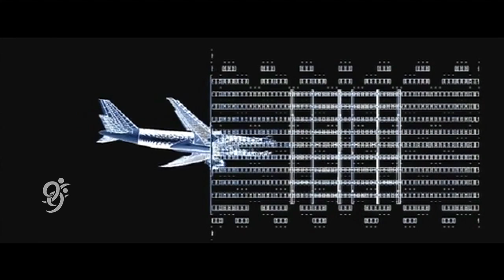9/11 Conspiracy Theories - Big Story - 10-09-2014 - 99tv